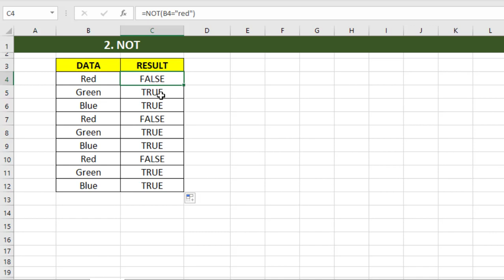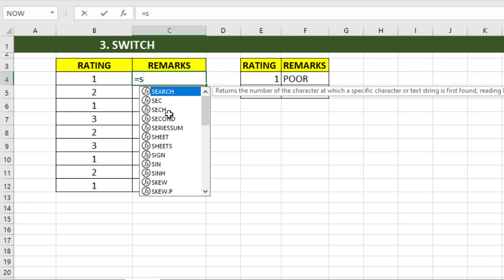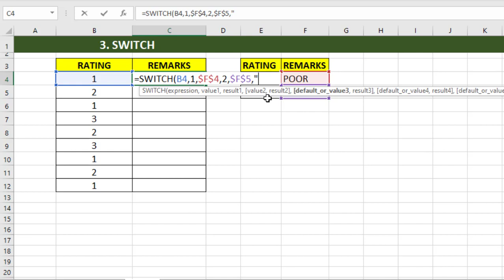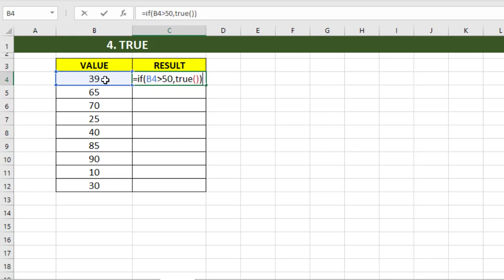What Does These Excel Functions Do | OR, NOT, SWITCH, TURE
YOUR QUESTIONS
what is the purpose of Do Function in excel
what is the purpose of not function in excel
what is the purpose of switch function in excel
what is the purpose of true function in excel
In this video You will learn All above function. What is the use of these functions in excel with examples